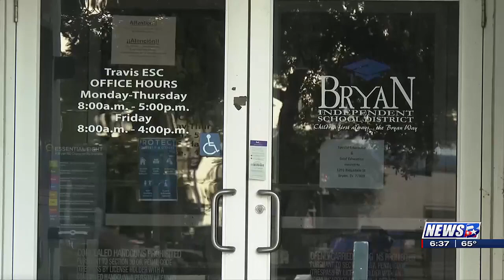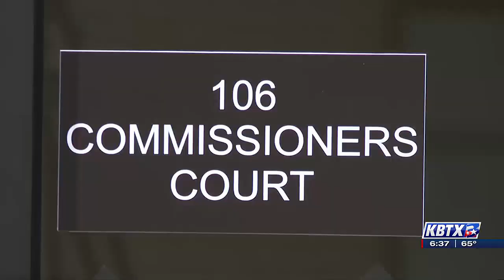Brazos County to demolish former Bryan ISD administration building, new facility planned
A new facility will stand where the former Bryan ISD administration building currently stands.